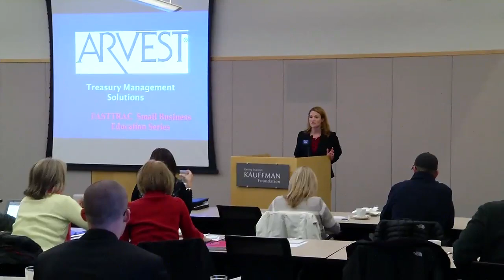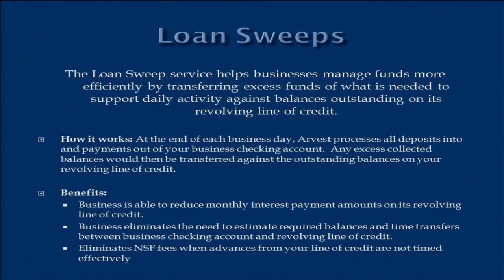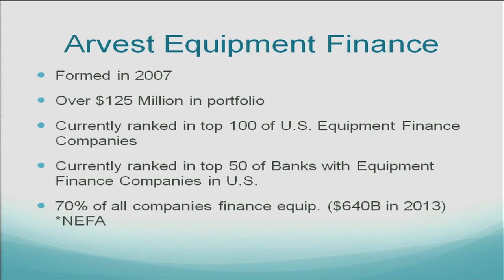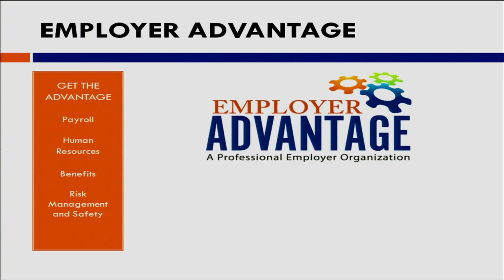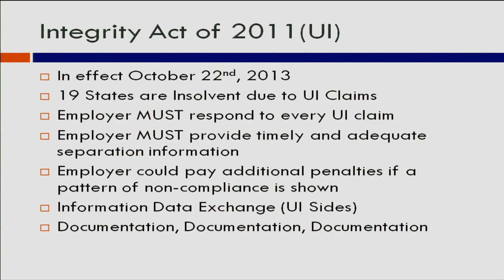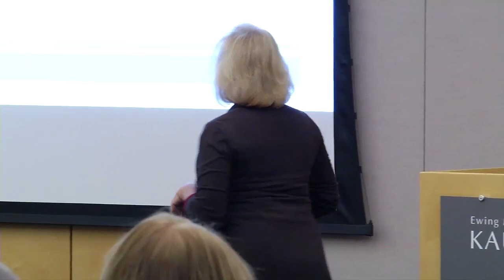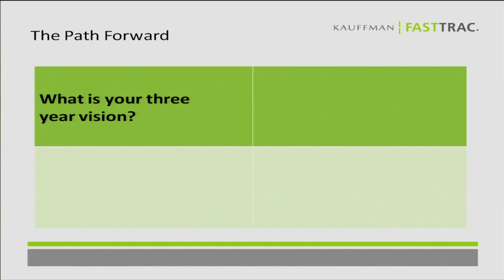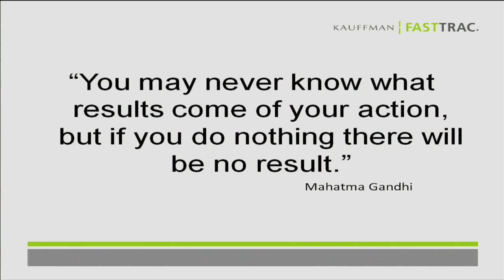Kauffman FastTrac Business Education Series - Session 2, November 7, 2013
Arvest Bank will be partnering with Kauffman FastTrac to sponsor the first-ever FastTrac Business Education Series. This series will be made up of four individual classes dedicated to each stage in a business's life cycle.  The second class is for established businesses that have hit their growth cycle (one to three years in business). This class is designed to focus on technology that is available to help streamline the business process and help with money and time management.